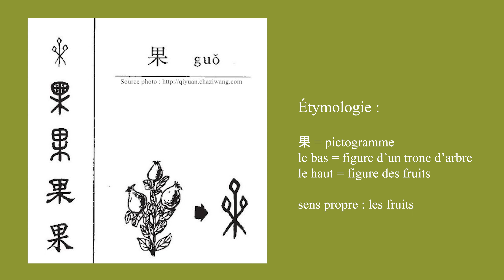Calligraphie chinoise un caractère par jour 96 : 果 fruits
Calligraphie chinoise un caractère par jour 96 : 果 fruits - style régulier 楷书

Le caractère 果 est un pictogramme, figure d'un arbre fruitier.